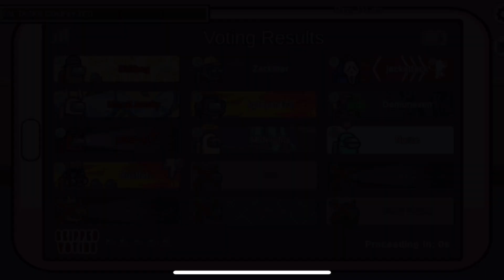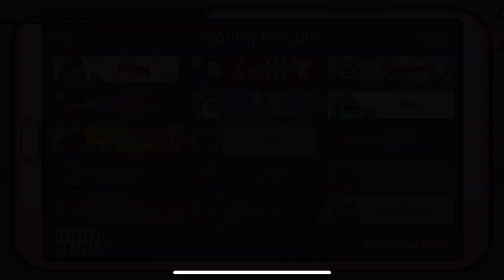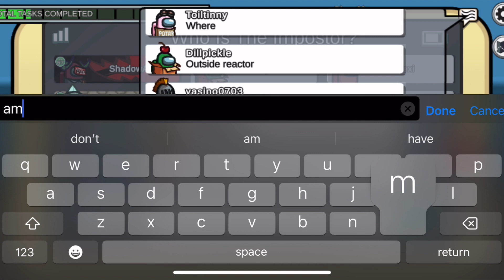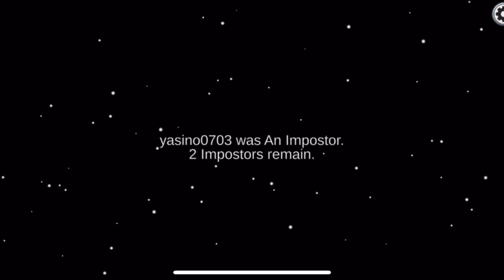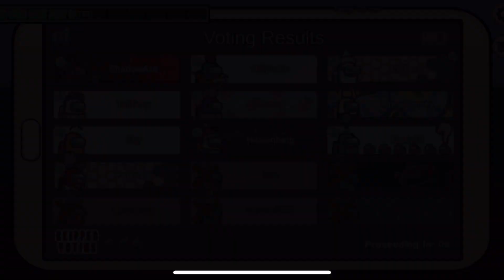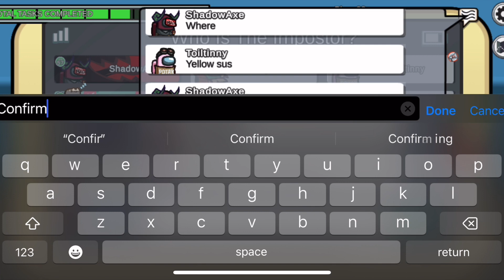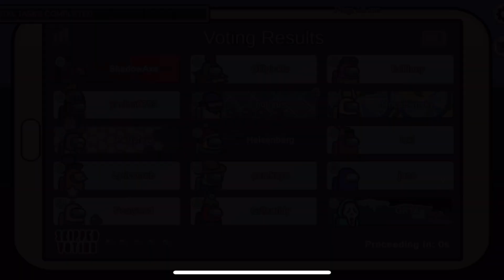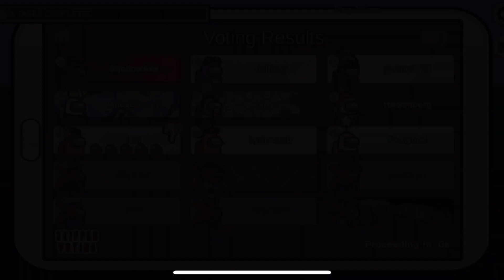the mailman came where??!?!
comment “oh look, i ran out of donuts” if you’re tryna join a new cult